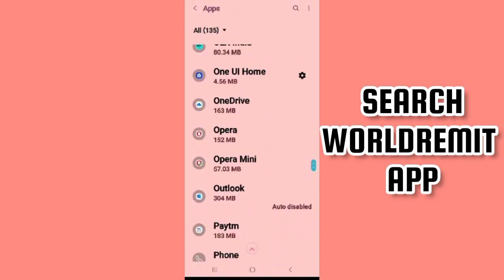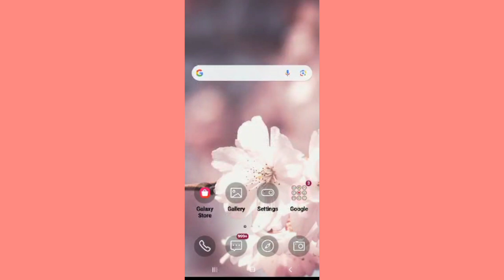Fix WorldRemit App Oops Something Went Wrong Problem|| TECH SOLUTIONS BAR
Hello friends welcome to my YouTube Channel Tech Solutions Bar , today I am showing you how to fix WorldRemit App Oops something went wrong problem in Android & Ios with the help this video hope so it will be helpful for you if you are facing the same issue in your Android mobile phone.